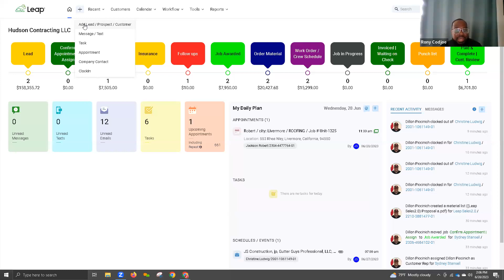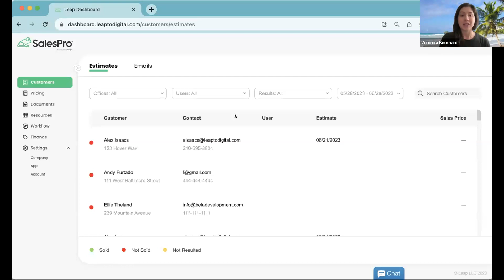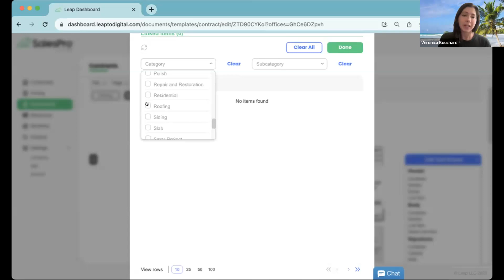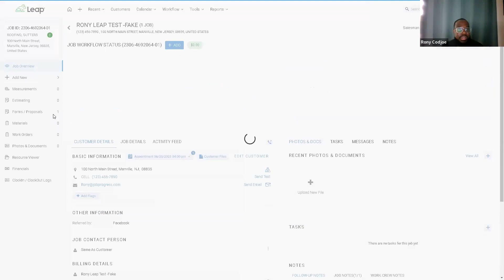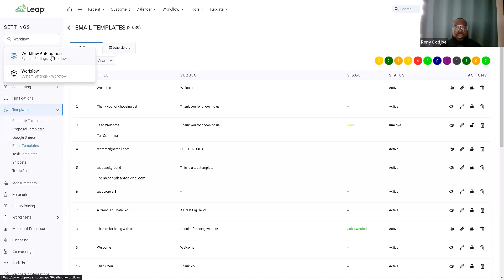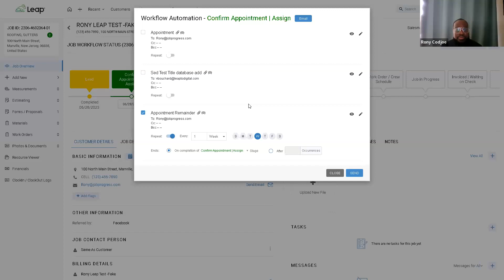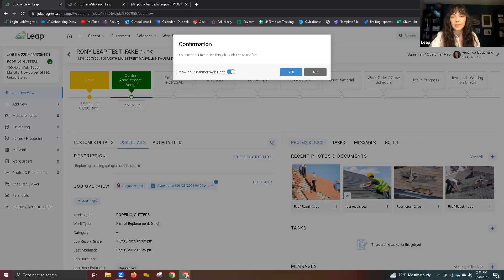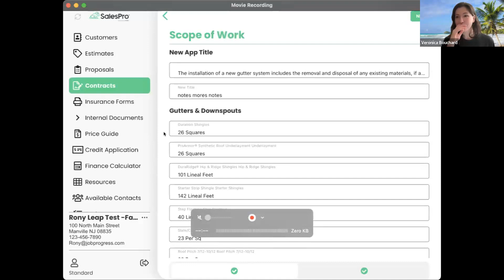Templates to Create a Great Customer Experience with the Leap Platform Webinar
With the right templates, you can close deals faster, reduce human error, and create a winning customer experience. But what should you include in a contract template? How should you automate follow up emails? And how can you do it all with Leap? Veronica & Rony will help you create and design documents and email templates for maximum efficiency, resulting in more jobs won.

Key Takeaways:
- Why consistency is important and how document and email templates help
- How to build custom contracts in SalesPro
- Best practices on how to create and automate customer email templates in Leap

About Leap:
Leap provides CRM, project management, and point-of-sale functionality to the home improvement contractor and remodeler. With Leap, you can manage customer interactions, track project progress, automate the sales process, and much more.